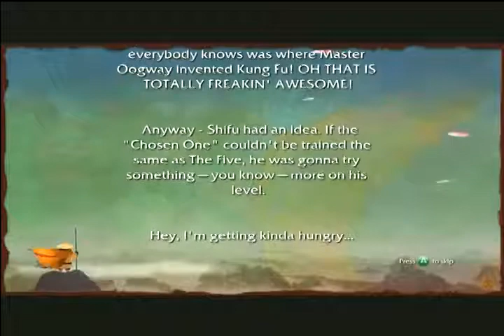Part 8 Kung Fu Panda - Mr. Crocodile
The Lord is there for all of His children. He is there for the sick, the poor, the weary, the broken. If you ever feel unloved, then just remember, the most powerful Being in the universe loves you more than you could even comprehend. God loves you, so don't ever feel lonely, because you are not alone.